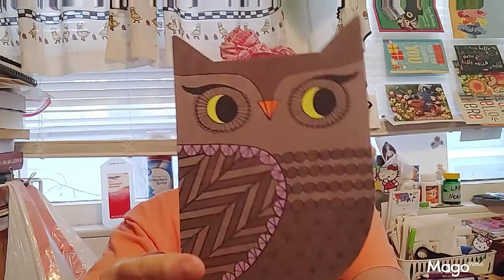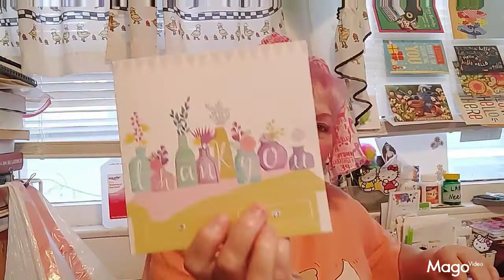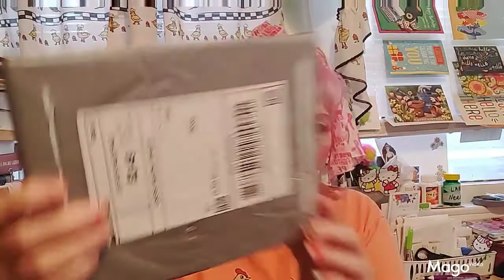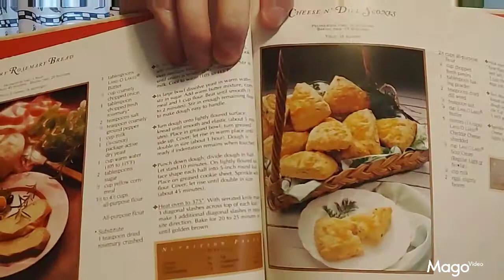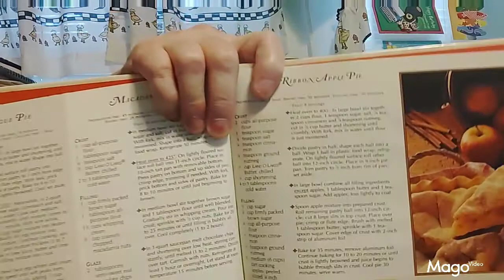PINK UP FOR BREAST CANCER AWARENESS AND CRYIN OUT LOUD MAIL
mail

205 West Business US Highway 60
PMB 203
Dexter, Missouri
63841